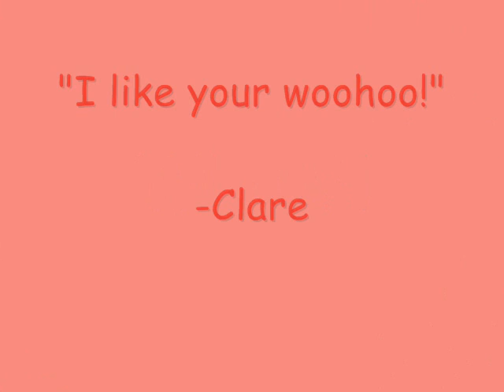Quote of the day 2-9-10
We were playing "Celebrity Couple Match-up Woohoo!" and Clare got a little excited about somebody's "woohoo."